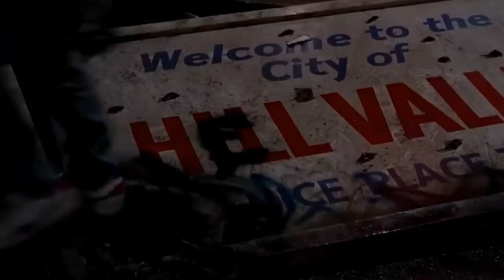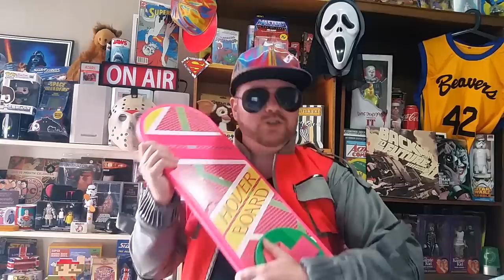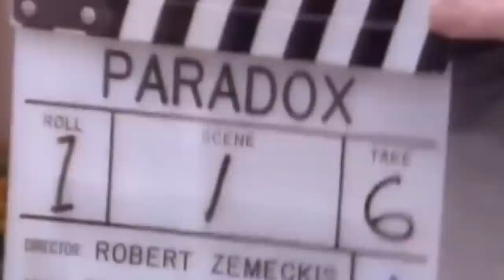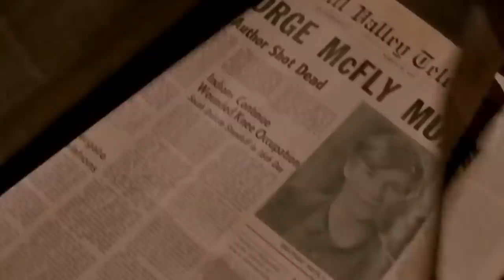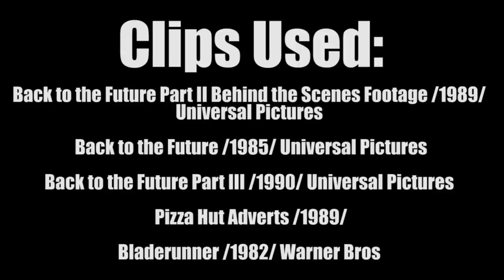10 Things You Didn't Know About BackToTheFuture II